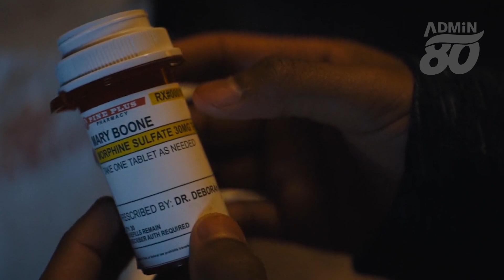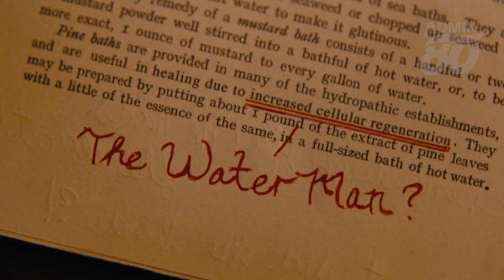តាមរកបុរសអមតៈចេះជប់ជីវិតមនុស្សសត្វដើម្បីជួយម្តាយ (សម្រាយរឿងដោយADMIN80 ) water man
តាមរកបុរសអមតៈចេះជប់ជីវិតមនុស្សសត្វដើម្បីជួយម្តាយ (សម្រាយរឿងដោយADMIN80 ) water man admin80

hello dear
this channel create for movie review

សួស្តីអ្នកទាំងអស់គ្នា ឆានែលនេះបង្កើតឡើងដើម្បី
សម្រាយរឿងថ្មីនឹងចាស់ៗអោយបងប្អូនបានទស្សនាជាភាសាខ្មែរ
ខ្ញុំចង់ធ្វើឱ្យអ្នកញញឹមនឹងបានធូស្រាលពីភាពតានតឹងផ្សេងៗ
សូមអគុណចំពោះកាទស្សនារបស់ពុកម៉ែបងប្អូនហើយចុងក្រោយខ្ញុំបាទសូមជូនពរពុកម៉ែបងប្អូនដែលបានទស្សនាវីដេអូររបស់ខ្ញុំបាទសូមអោយមានសុខភពល្អសំណាងល្អគ្រប់ៗគ្នា
សូមចុចSUBSCRIB(ជាវ)អោយខ្ញុំបាទម្នាក់មួយនឹងLIKEអោយខ្ញុំបាទបើសិនជាចូលចិត្តវីដេអូរបស់ខ្ញុំ
សូមអរគុណ !